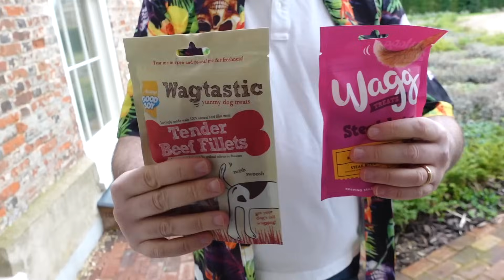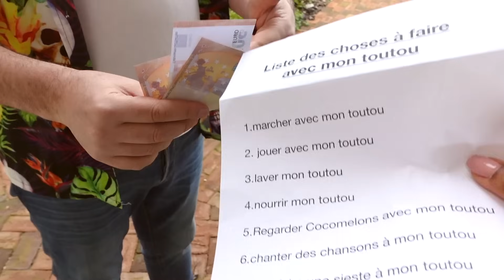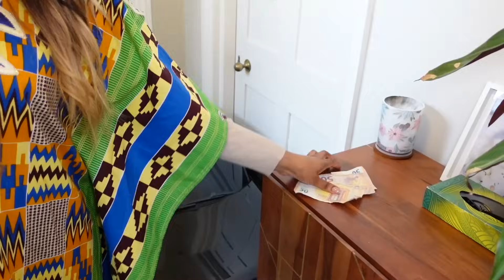MAMAN AFRICAINE - 24 Heures de BABYSITTING pour CHIEN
Quand ta maman africaine assure le babysitting avec en prime, un chien malicieux du quartier : une journée dingue en perspective !

Oh, là là, la Mama Africa, elle est vraiment courageuse ! Non seulement elle doit s'occuper de ses enfants turbulents toute la journée, mais maintenant elle a aussi la responsabilité d'un petit chien de race shipoo. Et bien sûr, cela ne pouvait pas être une promenade de santé - elle doit l'emmener faire une promenade. Quelle chance pour le chien d'avoir une Mama Africa aussi dévouée !

Bien sûr, la Mama Africa ne se contente pas de faire une simple promenade avec le chien. Oh non, elle doit également lui donner un bain. Parce que, vous savez, les chiens ne peuvent pas faire ça tout seuls. Et puis, pour s'assurer que le chien reste calme et détendu, la Mama Africa lui fait regarder Cocomelon. Mais qu'est-ce que le chien peut bien penser de ce dessin animé pour enfants ? Mystère.

Et puis, juste au moment où la Mama Africa pense que tout se passe bien, le chien la mord ! Peut-être que le chien n'a pas apprécié son bain ou peut-être qu'il n'aime pas Cocomelon - qui sait ? Mais apparemment, il n'aime pas la Mama Africa non plus.

On peut dire que la Mama Africa a vraiment eu une journée pleine d'action avec ce petit chien.

En tout cas, on ne peut que saluer la Mama Africa pour son dévouement et son courage dans cette situation. Car s'occuper des enfants, d'un chien de race shipoo, et tout cela avec humour et sarcasme, ce n'est pas donné à tout le monde. Bravo Mama Africa !

Mais rassure-toi, ta maman africaine a tout sous contrôle, elle saura comment gérer le chien turbulent.

La morale de cette histoire est qu'il est important d'avoir une attitude positive face aux défis inattendus qui se présentent dans la vie. Même si la situation peut sembler chaotique et imprévisible, il est possible de trouver des solutions créatives pour surmonter les obstacles et en tirer le meilleur parti. Et parfois, ces défis peuvent même se révéler être des moments inoubliables et amusants que l'on peut chérir pour toujours.

Verity et Chelsea sont les superstars de la chaîne YouTube la plus déjantée de la francosphère ! Avec leur humour décalé et leur complicité de mère et fille, elles te feront rire aux éclats. Que ce soit en jouant des tours l'une à l'autre ou en créant des situations rocambolesques, ces deux-là sont toujours prêtes à tout pour te faire sourire. La complicité entre Verity et Chelsea est à couper le souffle, et leur humour décalé est sans pareil. Prépare-toi à vivre des moments de folie avec Verity et Chelsea, deux filles qui ne prennent jamais la vie au sérieux et qui vont te faire découvrir l'humour à la française !